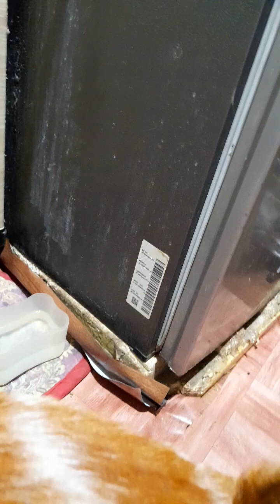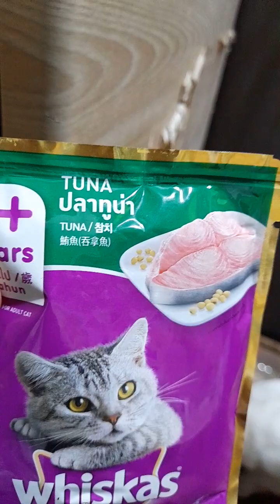Ang mga alaga kung pusa, Pagpapakain sa kanila